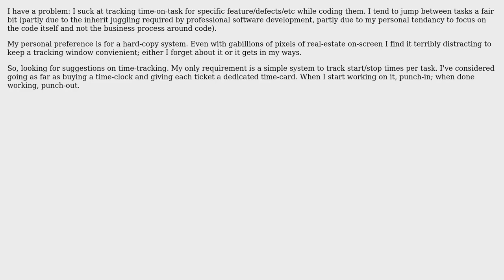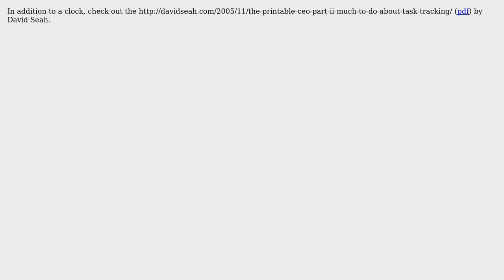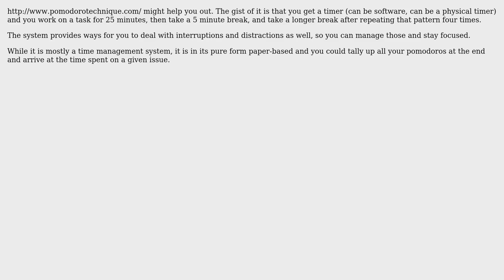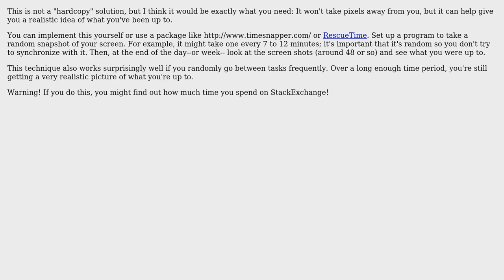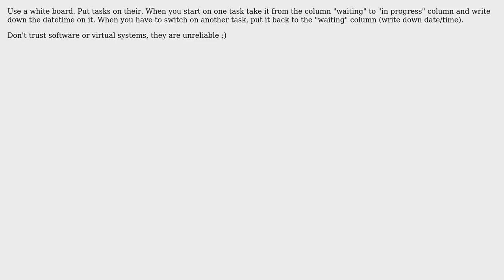Software Engineering: Hard-copy approaches to time tracking (9 Solutions!!)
Software Engineering: Hard-copy approaches to time tracking

With thanks & praise to God, and with thanks to the many people who have made this project possible! | Content (except music & images) licensed under CC BY-SA | Music | Images & others | With thanks to user Zann Anderson user Yaakov Ellis user STW user Rook user Michael Riley - AKA Gunny user Macneil user A. N. Other user Adam Lear and the Stack Exchange Network Trademarks are property of their respective owners. You are responsible for your own actions.